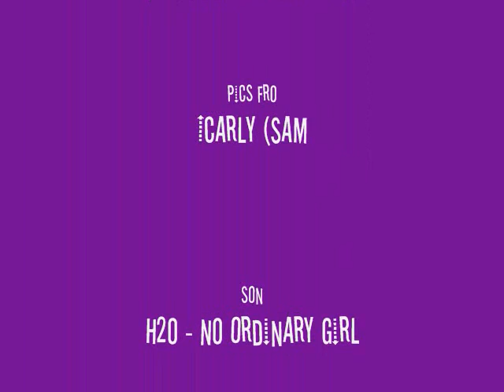Jennette McCurdy - No Ordinary Girl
Just Some Jennette Pictures Please Watch!
I Had To Do It With Pictures Cause I Dont Have ICarly Episodes!!!
I Will Make Another With Episodes (When I Got Some)!

Song: No Ordinary Girl
Artist: Im Not Sure But Is H2O: Just Add Water Theme Song.

Jennette ROCKS!